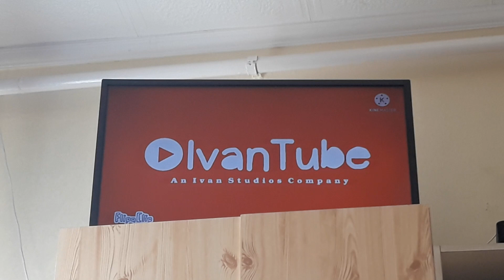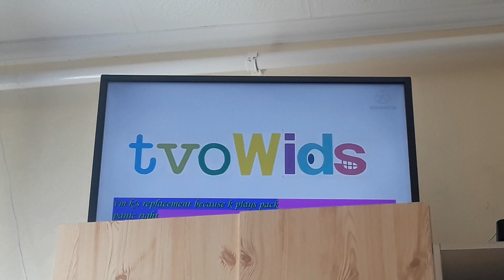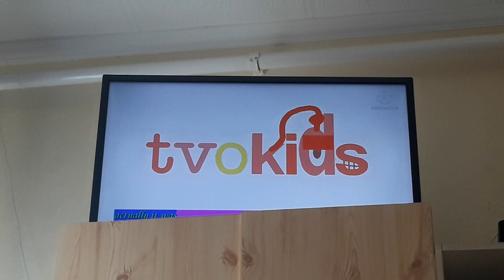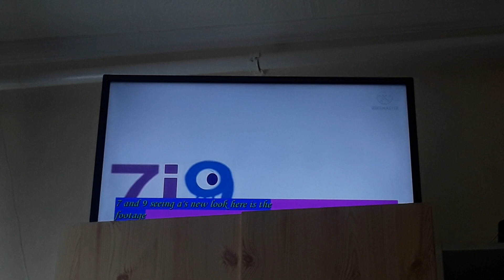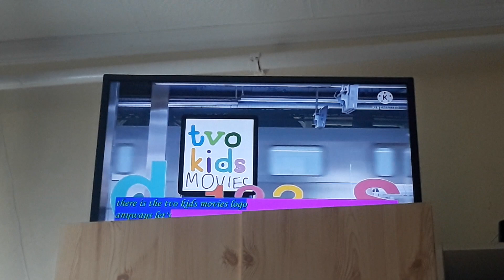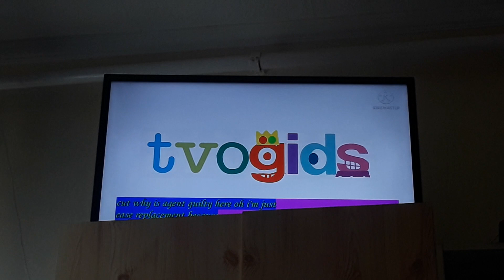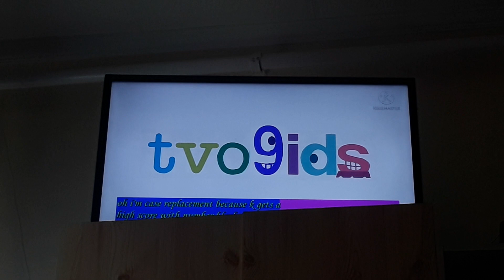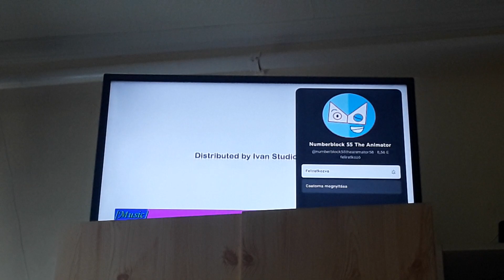Numberblock55's TVOKids Logo Bloopers Talking Challenge [Full Movie]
The movie is never be TVOKids Logo Bloopers again, cause i follow thr Friday with the perfect working day in the 2 new ones, Producer and Clapboard Guy for better ones!